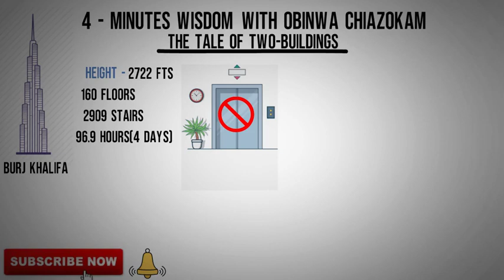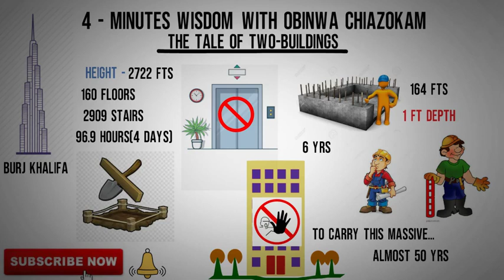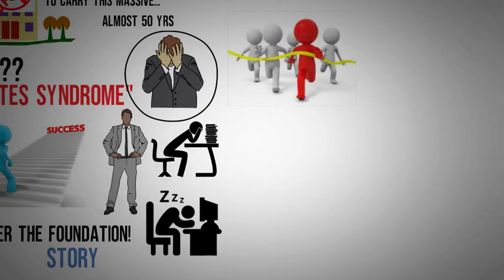4-Minute Wisdom - The Tale of Two Buildings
In this week's podcast, we draw inspiration from the story if two landmark buildings whose circumstances surrounding their construction teaches us real life lessons. This would really bless you. Do well to share and inspire other people. Thank You!